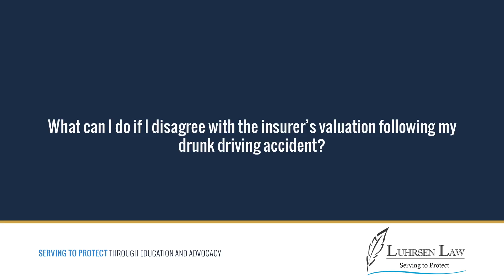What can I do if I disagree with the insurer's valuation following my drunk driving accident?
There's been a drunk-driving accident, the insurance company for the drunk driver, they evaluate the case one way, they have and a number in mind for what they think the case is worth. You don't think that they're right. You think that they're wrong. Do you have to accept their number, their evaluation? Absolutely not, you don't have to accept their number. You don't have to accept their evaluation. Just tell them what your position is and it's very simple, "Look, it's your insured, the drunk driver that owes me this money, so I'm going to get my money from the drunk driver. If you're not going to pay it I'm just going to sue him, and then the drunk driver can work it out with you about who is supposed to pay the bill, you or him. I don't know what he bought insurance for if you're not going to take care of it for him, but whatever that's between you and him. I'm suing your insured."